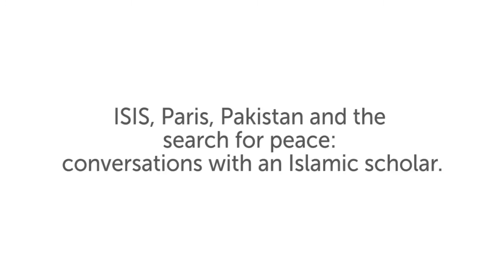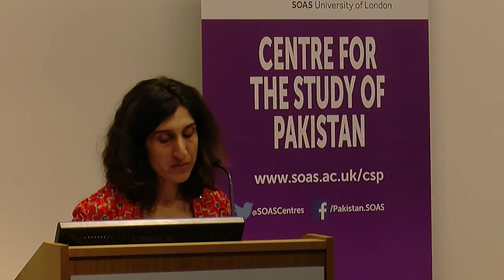ISIS, Paris, Pakistan and the search for peace: conversations with an Islamic scholar, SOAS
For the CSP Annual Lecture 2016, we will welcome Professor Akbar Ahmed who will be in conversation with Professor Lord (Bhikhu) Parekh.

Biographies

Ambassador Akbar Ahmed is the Ibn Khaldun Chair of Islamic Studies in the School of International Service at American University in Washington, D.C. He has served as a Nonresident Senior Fellow at the Brookings Institution and was the First Distinguished Chair of Middle East and Islamic Studies at the U.S Naval Academy in Annapolis, MD. Ahmed belonged to the senior Civil Service of Pakistan and was the Pakistan High Commissioner to the U.K. and Ireland. Previously, Ahmed was the Iqbal Fellow(Chair of Pakistan Studies) and Fellow of Selwyn College at the University of Cambridge. Ahmed was the Diane Middlebrook and Carl Djerassi Visiting Professor and Visiting Fellow of Jesus College for the Fall term of 2012 at Cambridge University. He has also taught at Harvard and Princeton Universities. He holds a PhD in Anthropology from the University of London, School of Oriental and African Studies (where he is placed in the “notable alumnus” category) and a Diploma in Education (“double distinctions”) and M.A. from the University of Cambridge.

Ahmed is consistently featured in The Muslim 500: The World’s 500 Most Influential Muslims edited by Professor John Esposito et al. The Huffington Post’s World Post and the Gottlieb Duttweiler Institute named Ahmed a 2015 Global Thought Leader. His latest film,Journey into Europe, was launched in Islamabad by Mr. Sartaj Aziz, Advisor to the Prime Minister of Pakistan on Foreign Affairs, at the Institute of Strategic Studies, Islamabad, and will be screened at the U.S. Institute of Peace, Georgetown University, and the College of William and Mary Global Film Festival in the first part of 2016. In May 2016, Ahmed will be delivering the annual lecture at the Centre for the Study of Pakistan, in collaboration with the office of Alumni and External Engagement at SOAS, University of London.

Professor Lord (Bhikhu) Parekh is Emeritus professor at the Universities of Hull and Westminster. He has been a visiting professor at McGill University, Harvard University, University of Pennsylvania and the Institute of Advanced Study in Vienna. He is the author of several widely acclaimed books including A New Politics of Identity (2008) Rethinking Multiculturalism (2000) and recently Debating India: Essays on Indian Political Discourse, published by Oxford University Press, India. He is the recipient of the Sir Isaiah Berlin Prize for Lifetime Contribution to Political Philosophy, BBC’s Special Lifetime Achievement Award, and Padma Bhushan from the President of India . He is a Fellow of the British Academy, past President of the Academy of Social Sciences and a Member of the House of Lords.